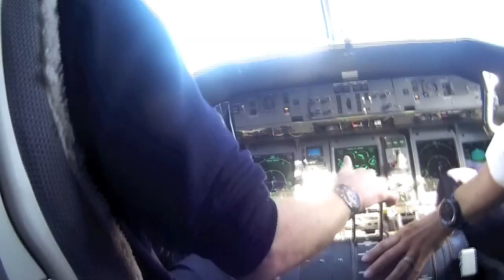Skeleton Ice Season 2014 2015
Resumen de los primeros días de la temporada de hielo 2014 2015. Partido de la Europa League Salzburg Vs Dinamo Zagreb